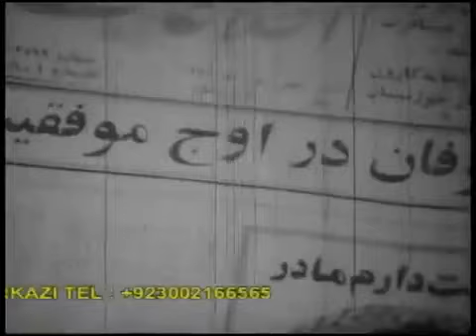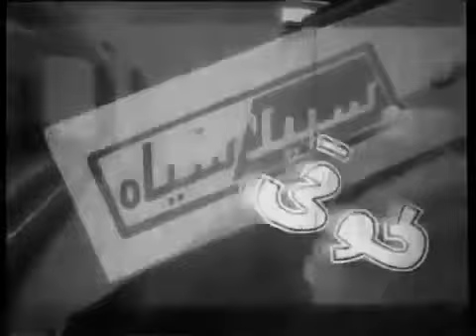فیلم نعره طوفان | ۱۳۴۸ | علی آزاد و محمدعلی فردین | نسخه کامل